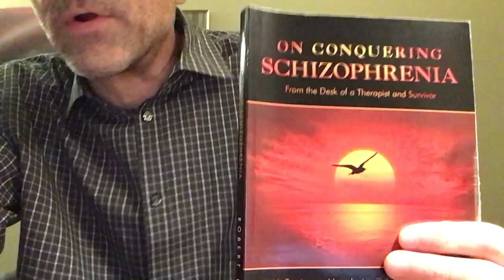On schizophrenia and matters of attachment!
On the dynamic of interpersonal attachment! schizophrenia @onconqueringschizophrenia3367